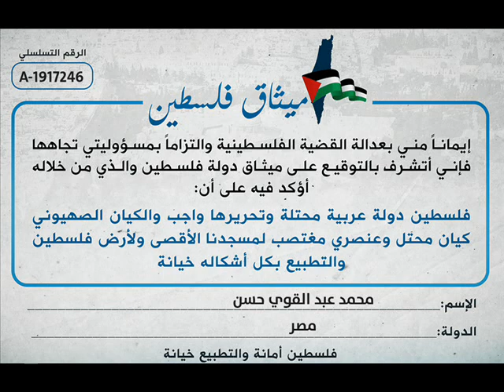ميثاق فلسطين أوقع علية وأهديكم قصيدة بعنوان القضية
رابط التوقيع علي ميثاق فلسطين